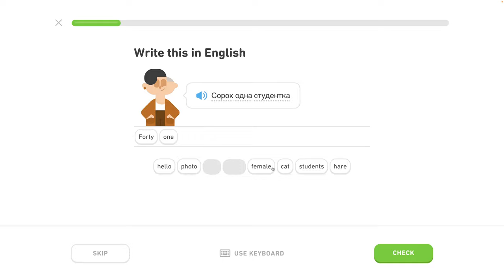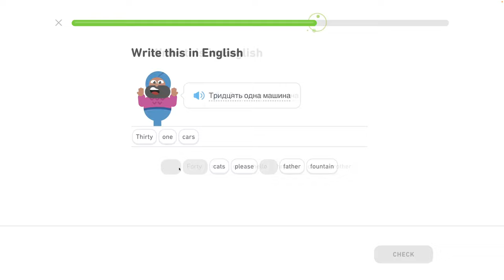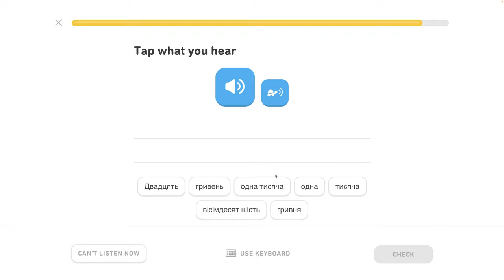🇺🇦 Čísla 2 - level 0/6 - lekcia 0/7 - Ukrajinsky s Yetim